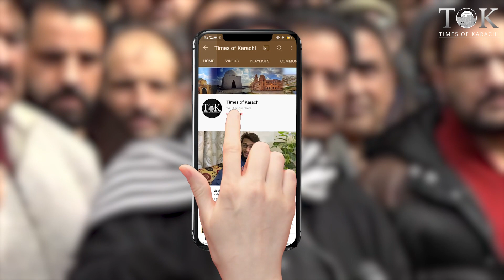"Agar Himmat Hai Tu Aao Lal Haveli Gira Kr Dikhao", Sheikh Rashid Warns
Awami Muslim League chief Sheikh Rashid warned the federal govt against razing his residence Lal Haveli.

عوامی مسلم لیگ کے سربراہ شیخ رشید نے وفاقی حکومت کو ان کی رہائش گاہ لال حویلی کو مسمار کرنے کے خلاف خبردار کیا ہے۔